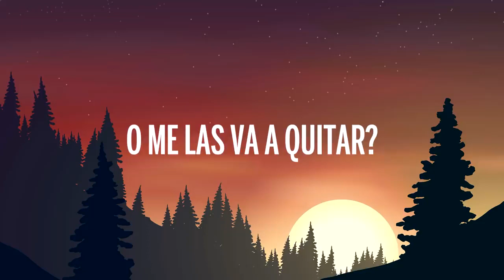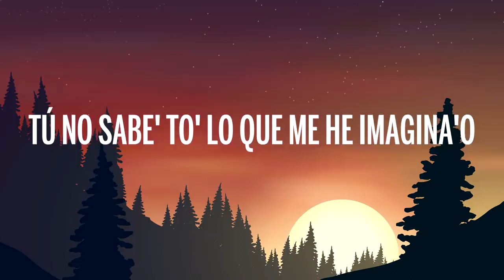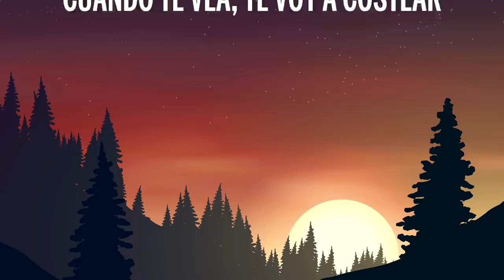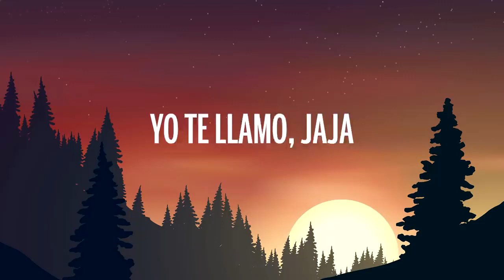Rauw Alejandro - Sexo Virtual (Letra/Lyrics)